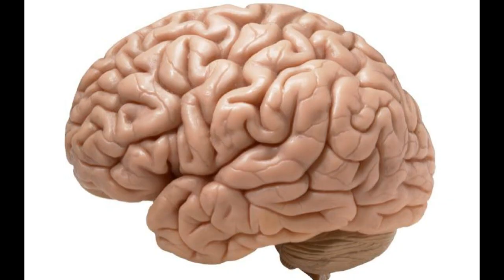(Lol)BLACK OPS 3 ZOMBIES THE GIANT SECRET EASTER EGG | ESCAPE THE GIANT - Jerry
(Comedic)BLACK OPS 3 ZOMBIES THE GIANT SECRET EASTER EGG | ESCAPE THE GIANT - Jerry

THIS VIDEO IS AN OBVIOUS JOKE... IT IS MODELED AFTER THE ONE AND ONLY PELADOPHOBIAN WHO MAKES THE ILLUMINATI CONFIRMED VIDEOS. SO JUST FOR FUN, NOT SUPPOSED TO MAKE SENSE.

Who is TheCityofZ?

TheCityofZ is a Call of Duty Zombies channel that was created over 2 years ago to cover primarily Call of Duty games, specifically Call of Duty Zombies.  I strive to bring my viewers the highest quality videos and keep them informed with all of the new Call of Duty news.  One common question I get is why I focus on zombies and call of duty when there are other big youtubers like ali-a and syndicate who already cover this content? Well, I strive to be better than them and make videos regarding call of duty zombie news, like new dlc, map pack, zombie only game, call of duty advanced warfare, black ops 2 zombies only dlc, and much more.  I also do zombie challenges and many open lobbies.  Thanks for stopping by and I hope you are excited as I am for more call of duty zombies :) |The current craze is indeed call of duty advanced warfare and specifically advanced warfare's co op mode! Whether advanced warfares co op mode will be zombies or something else, you can expect the best coverage of trailers, and gameplay!  As Call of duty advanced warfare’s season runs to a close, you can expect DAILY coverage of call of duty black ops 3 zombies and call of duty black ops 3 in general.  The black ops series (call of duty black ops and black ops 2) are without a doubt my favorite series in the franchise.  Black ops 3 is looking incredible.  We have yet to receive a black ops 3 zombies trailer but we are getting new information daily.  I will cover all black ops 3 zombies leaks, black ops 3 zombies teasers, black ops 3 zombies easter eggs, black ops 3 zombies map details and black ops 3 zombies gameplay breakdown when the time comes.  I am beyond excited for black ops 3 zombies and may even force myself to spend 400 dollars to get a playstation 4 JUST for black ops 3 zombies!!! I hope to have the best black ops 3 zombies coverage on youtube while at the same time, providing quality entertainment for you guys!!  Now that we have seen call of duty black ops 3 gameplay, specifically gameplay for shadows of evil and the giant and nightmares, i hope that i can provide you with the best content possible regarding guides, shadows of evil easter eggs, the giant easter egg, and of course easter eggs in nightmares as well as some awesome lifestreams!